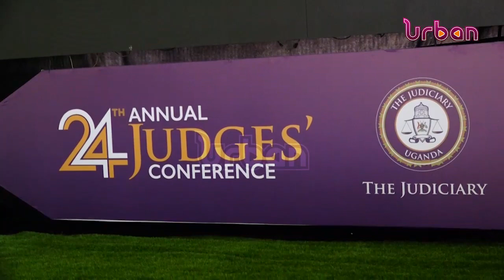Museveni opens 24 annual judges conference